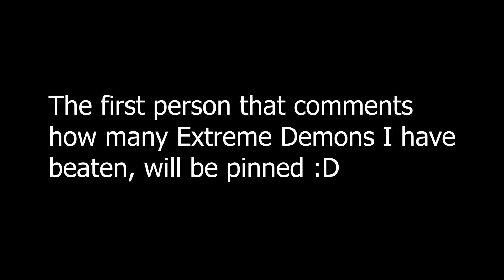I DID 1 ATTEMPT ON EVERY EXTEME DEMON I'VE BEATEN!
Funny title, thumbnail and video hahahahahaha.
I was so bored so I recorded and edited this within an hour or something.
This is btw not a serious video at all i dont even know why I did this I was just extremely bored ig.